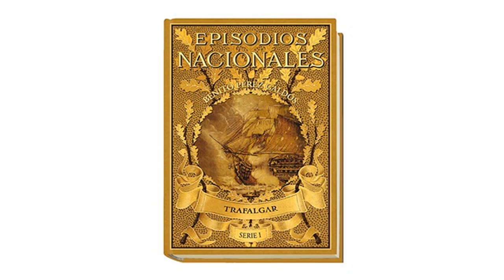La batalla de Trafalgar por Benito Pérez Galdós, 2 de 4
Trafalgar es la primera novela de los Episodios Nacionales de Benito Pérez Galdós, publicada en 1873. La acción es narrada por un adolescente de 14 años, Gabriel de Araceli, que participa en la batalla desde el Santísima Trinidad como criado de un oficial de la Armada en la reserva. Gabriel ve como el Trinidad se bate con valor y cómo queda desarbolado e inútil y acaba rindiéndose a los británicos. Cuando es remolcado a Gibratar se hunde arrastrando consigo muchos heridos que no pudieron ser transbordados a otro buque.